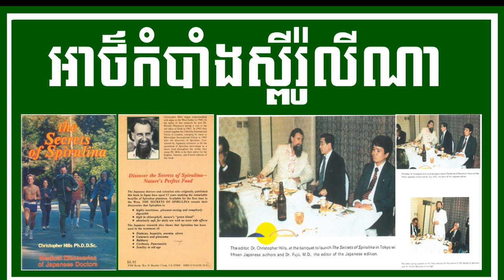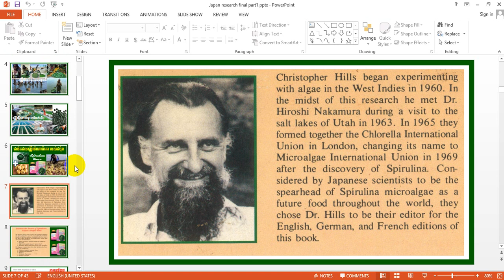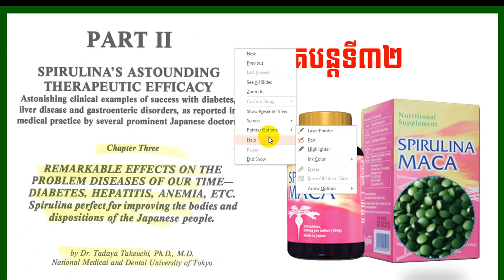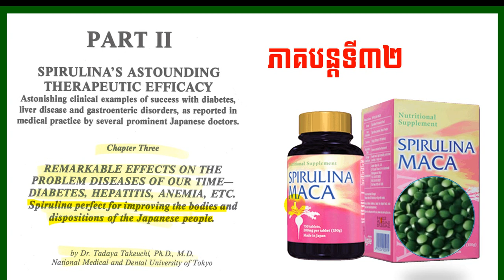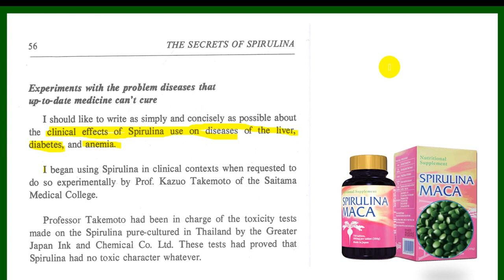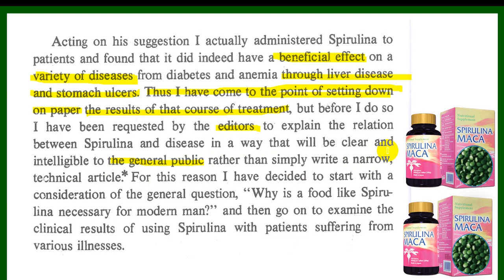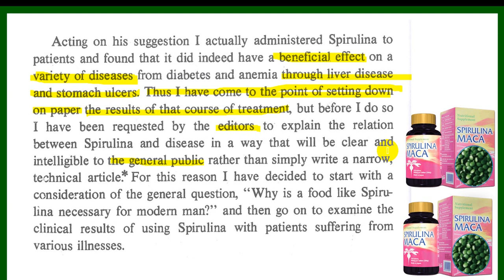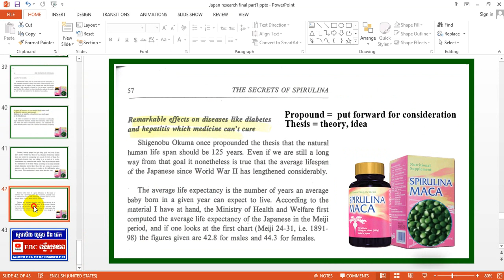EBC ពន្លឺសុខភាព - អាថ៌កំបាំងស្ពីរ៉ូលីណា ភាគទី៣២ - English (Pang Leehouv)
អាថ៌កំបាំងស្ពីរ៉ូលីណា ភាគទី៣២ពន្យល់បកស្រាយដោយលោកគ្រូ ប៉ាង លីហ៊ៅ (Pang Leehouv) តំណាងក្រុមហ៊ុន អ៊ីប៊ីស៊ី (EBC)